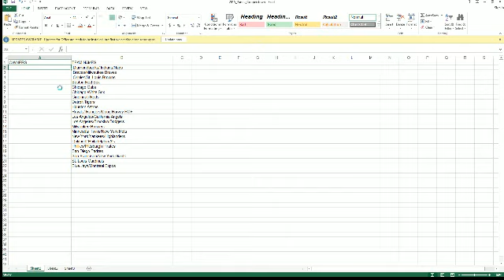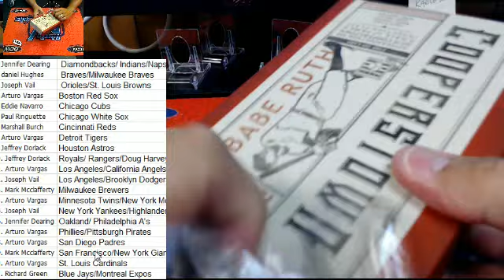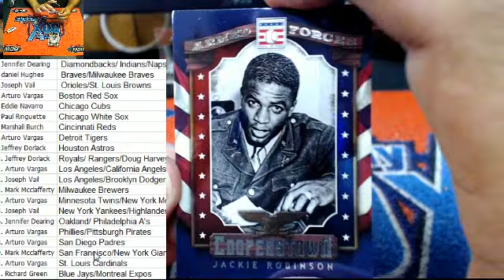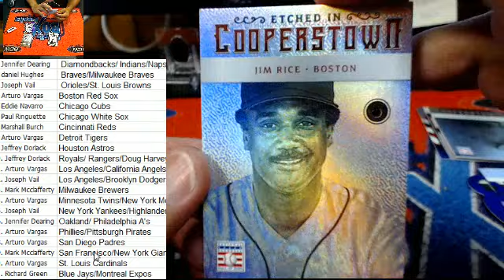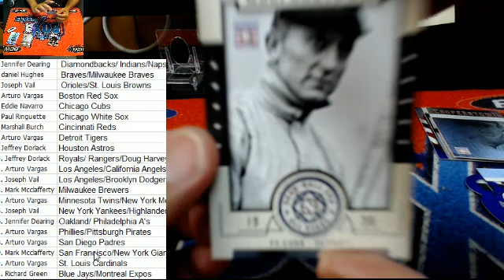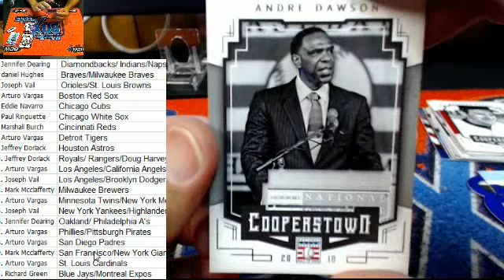2015 Cooperstown Baseball PCBB103